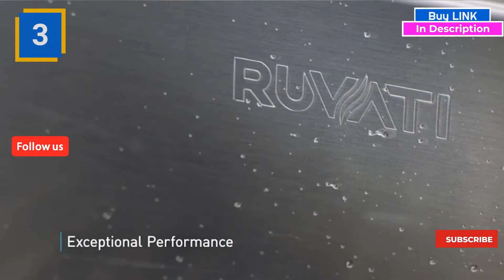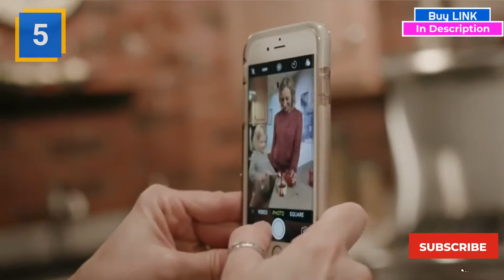Best ♥Undermount Kitchen♥ Sinks 2020 - ♦♦10 Best Kitchen Sinks♦♦ to Buy (in 2020)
1 Ruvati Stainless Steel Kitchen Sink 2020 Workstation, 16 Gauge Single Bowl

2 Zuhne Single Bowl Undermount Stainless Steel Kitchen Sinks 2020, Strainer/Grid

3 Mensarjor Single Bowl Best Kitchen Sink 2020, Undermount Best Kitchen Sink 2020

4 Kohler Prolific Workstation Best Kitchen Sinks 2020, Stainless Steel Kitchen Sink 2020

5 Ruvati Fireclay Reversible Apron-Front Best Sink For Kitchen 2020 White Design

6 Lordear Topmount Kitchen Sink Stainless Steel 2020, Single Bowl Tight Radius

7 Ruvati Undermount 16 Gauge Best Stainless Steel Kitchen Sink 2020 Single Bowl

8 Bokaiya Drop In Topmount Best Kitchen Sink Workstation 2020, Stainless Steel Kitchen Sink

9 Sarlai Best Kitchen Sinks 2020 Drop-In Stainless Steel Kitchen Sinks 2020 Workstation

10 Elkay Quartz Classic Bisque Offset Double Bowl Undermount Best Sinks For Kitchen 2020

There already are and soon will be many more home and kitchen improvement ideas, kitchen decors and interior design ideas for your home.

best undermount kitchen sinks 2020 -  kraus standart pro 16 gauge undermount stainless steel kitchen sink.
top 5 best undermount kitchen sinks for 2020 reviews. top 7 best kitchen sink in india 2020 with price.

reviews of 5 best undermount kitchen sinks:..

finding the best undermount kitchen sink can be a tough job for anyone because you need to check different features like size  weight  installation method  either the single sink bowl or double bowl  etc.

the 10 best undermount kitchen sinks reviews for granite and quartz countertops 2020.
fore more reviews visit :   ▶️ the best undermount kitchen sinks we recommended  in this video

Translated titles:
Los mejores ♥ fregaderos de cocina ♥ Fregaderos 2020-♦♦ Los 10 mejores fregaderos de cocina

Beste ♥ Unterbauküche ♥ Waschbecken 2020-♦♦ 10 beste Küchenspülen ♦♦ zu kaufen (im Ja

बेस्ट ♥ अंडरमाउंट किचन ♥ सिंक 2020-Kitchen 10 बे

সেরা ♥ আন্ডারমাউন্ট রান্নাঘর ♥ সিঙ্ক

最佳♥下装厨房♥水槽2020-♦♦购买的10个最佳厨房水槽♦♦(2020年)

Pinakamahusay na ♥ Undermount Kusina ♥ Sinks 2020-♦ ♦ 10 Pinakamahusay na Kusina ng Sasakyan

An cidsin as fheàrr ♥ Undermount cidsin ♥ sinks 2020-♦ ~ 10 sinc cidsin as fheàrr ♦ ♦ ce

Најбоље ♥ Подводна кухиња ♥ Судопери 2020-♦♦ 10 најбољи

Tốt nhất ♥ Nhà bếp Undermount ♥ Bồn rửa năm 2020-♦ Play 10 Bồn rửa nhà bếp

Y Gegin ♥ Isafswm ♥ Sinciau 2020-♦ ~ 10 Sinc Cegin Orau ♦ ~ i'w Prynu (yn 2020)

શ્રેષ્ઠ ♥ અંડરમાઉન્ટ કિચન ♥ સિંક 2020-Best 10

ಅತ್ಯುತ್ತಮ ♥ ಅಂಡರ್‌ಮೌಂಟ್ ಕಿಚನ್ ♥ ಸಿಂಕ

മികച്ച ♥ അണ്ടർ‌മ ount ണ്ട് കിച്ചൻ ♥ സിങ്

सर्वोत्कृष्ट ♥ अंडरमाउंट किचन ♥ सिंक 2

ਵਧੀਆ ♥ ਅੰਡਰਮਾਉਂਟ ਕਿਚਨ ♥ ਸਿੰਕਸ 2020-Best 10 ਸਰਬ

ఉత్తమ Best అండర్‌మౌంట్ కిచెన్ ♥ సింక్స్

بہترین ♥ انڈر ماؤنٹ کچن ♥ ڈوبی 2020-Best 10 بہترین کچن ڈوب Buy